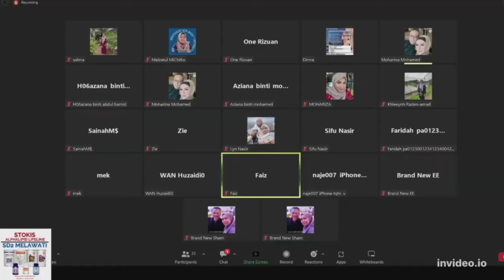Apa perasaan DInna sebagai coach Slimming - 4hb Ogos 2022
Apa perasaan DInna sebagai coach Slimming kerana peserta di bawah beliau mendapat tempat PERTAMA di dlm Slim Challenge 2.0